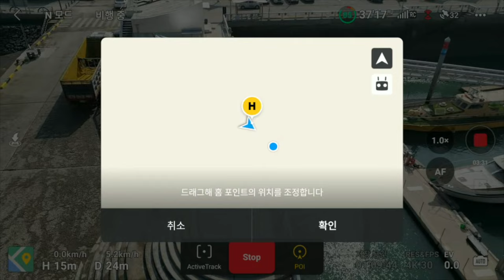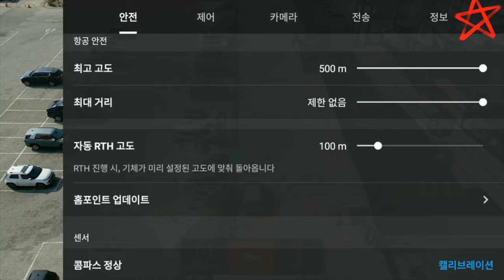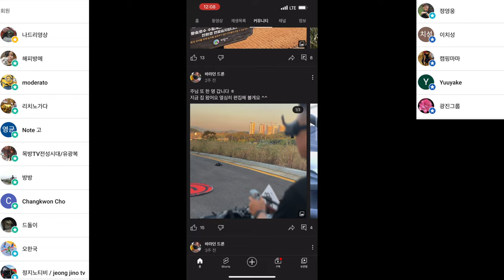dji mini 3 pro 홈포인트 위치를 조종기 위치로 바꾸는 방법과 조종기 전원이 꺼졌을 때 리턴투 홈이 정상 작동되는지를 실험했습니다